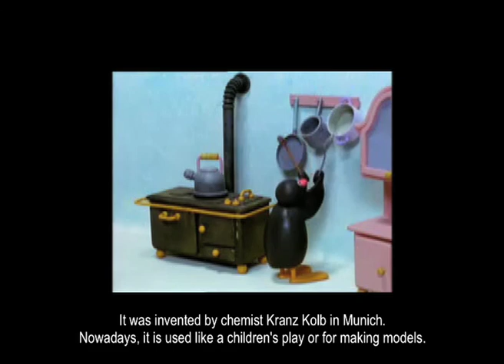Children's plays/ Joguines de nen(e)s, (2009), videocreation, English subbed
Toys are everywhere, but...